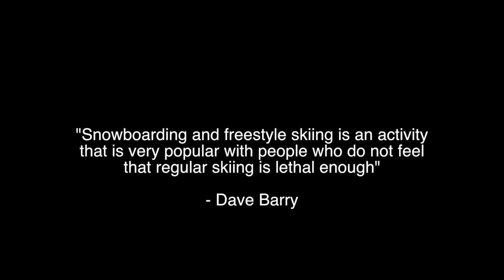GTFM - "The Squad" Season 2015/16 Final Video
Location: Madesimo & Chiesa in Valmalenco